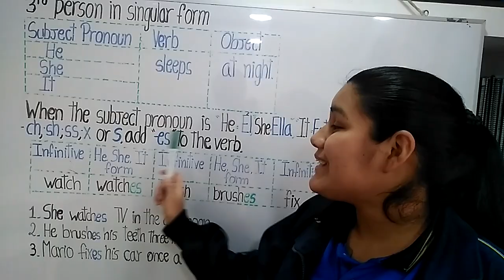Ch, sh, x, ss or s - 1° de secundaria -20 de julio de 2020